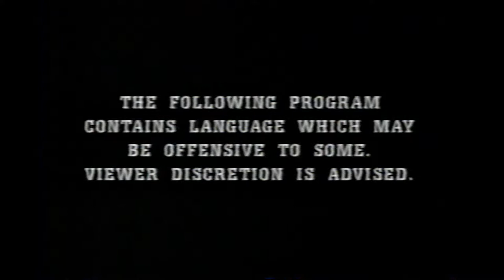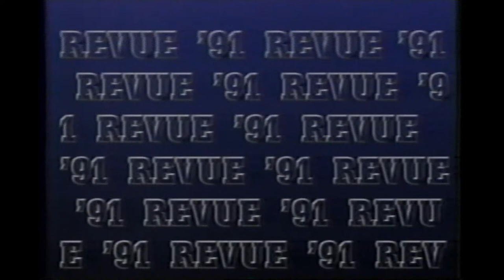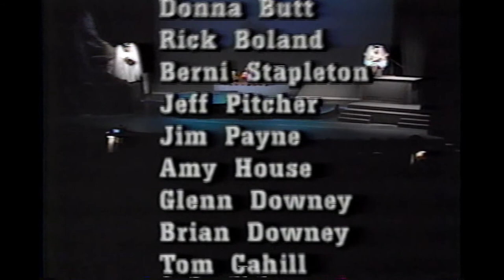Newfoundland Review 1991 by Rising Tide Theatre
Highlights from Review 1991 performed by Rising Tide Theatre in Newfoundland. A satiracle look at politics, news and general Newfoundland and Labrador topics of the day.